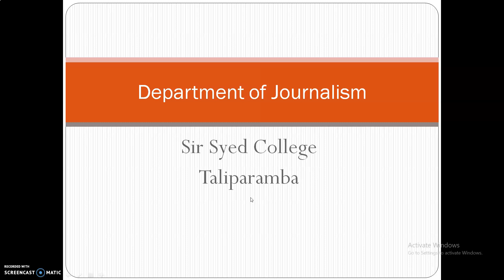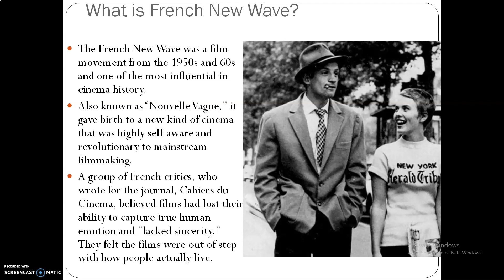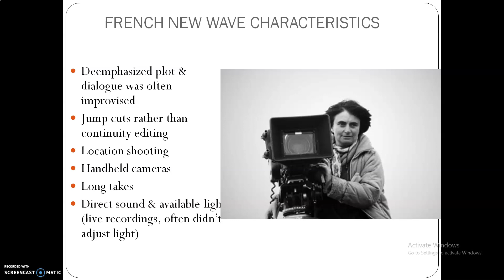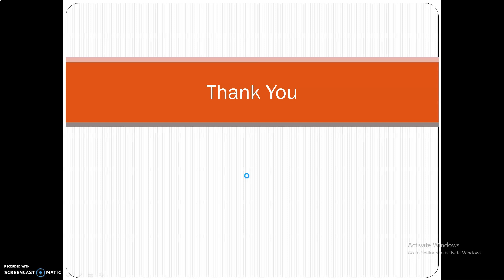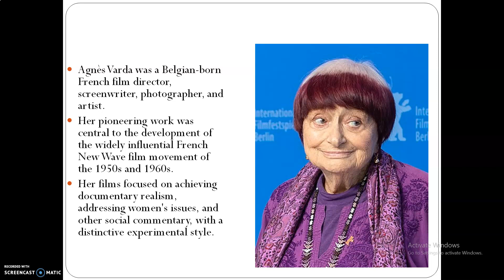French New Wave